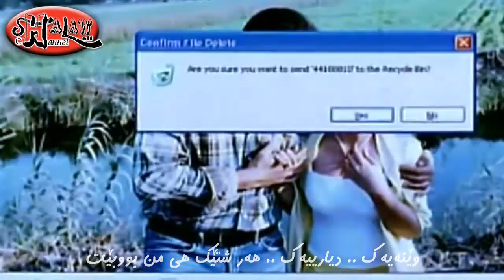ياسمين نيازي "نهايتي معاك" ژێرنووسی کوردی / Yasmin Niazy "nehayty ma3ak" Kurdish Subtitle HD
ياسمين نيازي "نهايتي معاك" ژێرنووسی کوردی HD
Yasmin Niazy "nehayty ma3ak"  Kurdish Subtitle HD